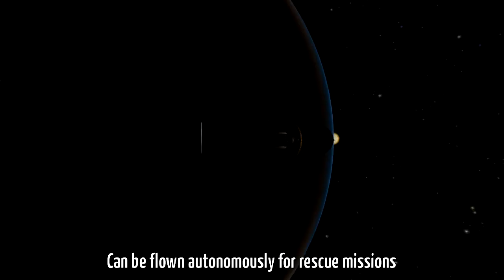KSP 0.90: Jupitec 4-AD SSTO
The Jupitec 4-AD is one of two JPTC (Jet-Propelled Test Craft) vehicles now accepted for regular KSP missions. It is a SSTO shuttle rocket capable of carrying two crew to a 250km orbit or greater, and returning them safely to Kerbin. Its primary use will be in crew rotations and emergency evacuations.

And it just looks cool. That's important.